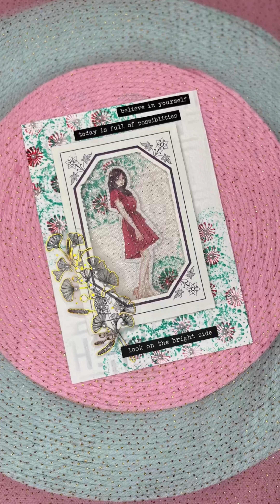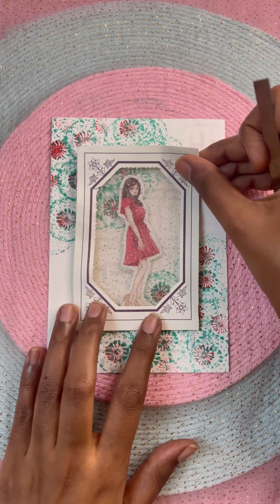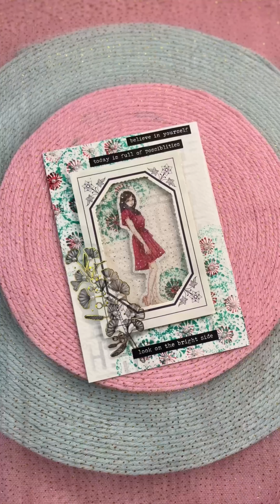🎄✨ASMR | Christmas theme video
Unboxing video :
Part -1

Like | Follow | share if you like my videos.